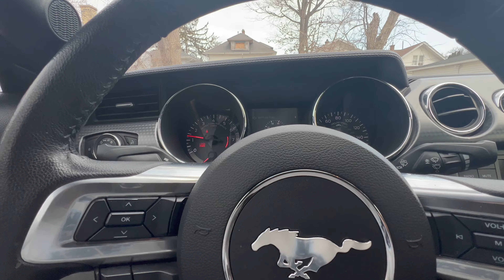Mustang Gt POV Day Drive!!